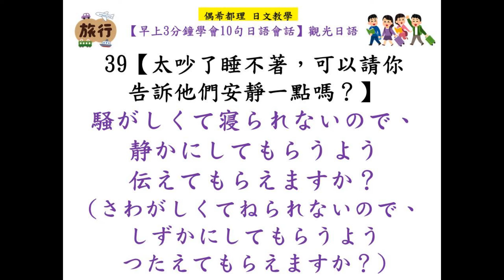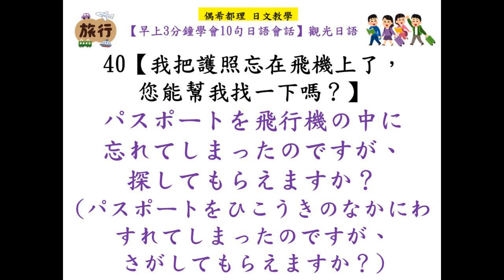【早上3分鐘學會10句日語會話】日本旅遊觀光日語會話 31～40 機上點餐/機上點飲料/機上遺失物品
✸平日上午8點播出✸
【早上3分鐘學會10句日語會話】系列，要和大家一起利用早上的時間，輕鬆學會10句日語會話，有效提高日文會話能力。

【早上3分鐘學會10句日語會話】
日本旅遊觀光日語會話 31～40

31【請把椅背放直】
32【您想吃牛肉還是魚？】
33【請給我肉類的餐點】
34【請問需要什麼飲料？】
35【酒類飲料有哪些?】
36【請給我咖啡，還有糖和牛奶】
37【可以給我熱飲嗎？】
38【可以幫我收拾一下餐盤嗎】
39【太吵了睡不著，可以請你告訴他們安靜一點嗎？】
40【我把護照忘在飛機上了，您能幫我找一下嗎？】

延伸學習↓↓
日本旅遊觀光日語會話 1～10
機場報到櫃台/托運行李/超重/追加費用/
日本旅遊觀光日語會話 11～20
日本旅遊觀光日語會話 21～30
日本旅遊觀光日語會話 41～50
日本旅遊觀光日語會話 51～60
日本旅遊觀光日語會話 61～70
日本旅遊觀光日語會話 71～80
日本旅遊觀光日語會話 81～90
日本旅遊觀光日語會話 91～100

延伸學習↓↓
【終生受用的日文短句】
日常生活日語會話
日本諺語．日文成語．日語常用慣用語

更多集數↓↓
請參照播放清單分類
【日劇日文】【時事日文】【生活日文】
【基礎日文】【閱讀筆記】

【偶希都理】
分享日文教學／時事觀察／閱讀筆記，

如果您喜歡我分享的內容，